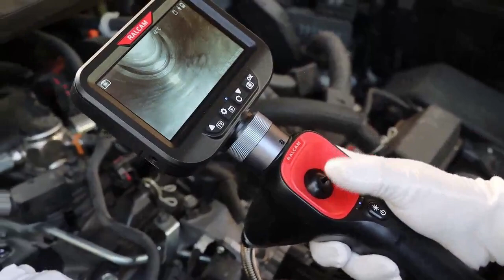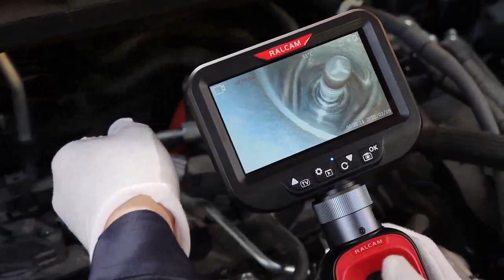Ralcam F6 Endoscope, Expand Your Vision in Hard-To-See Space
Ralcam F6 Endoscope, Expand Your Vision in Hard To See Space by RalcamTech — Kickstarter
360° Four-Way Steering Lens | 4.3" IPS HD Display | 185°F High Temperature Protection | IP67 Waterproof.
You have to order one of these before it's too late
▬▬▬▬▬▬▬▬ஜ۩۞۩ஜ▬▬▬▬▬▬
Introducing Ralcam F6 Four-way 360° Steering Endoscope, the most powerful and efficient solution for exploring the hardest-to-reach spaces, Unlike single-lens and dual-lens endoscopes that are limited in their ability to observe dead corners, Ralcam F6 can rotate a full 360° for complete visibility.
Unlike other endoscopes, Ralcam F6 doesn't require a mobile phone or wifi connection. With a 4.3 inch 720P resolution display, you can get a 360° super-wide angle view of tight or inaccessible spaces with just one click. Its durable construction ensures reliable performance even in tough environments.